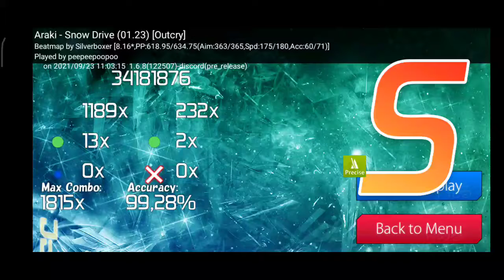[osu!droid] Araki - Snowdrive (01.23) [Outcry] PR FC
Re-FC after a year.